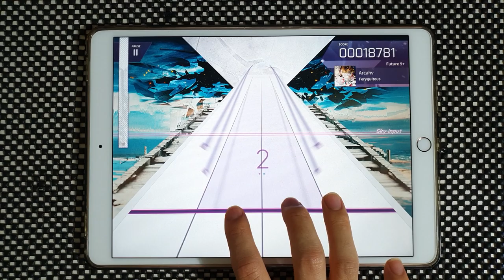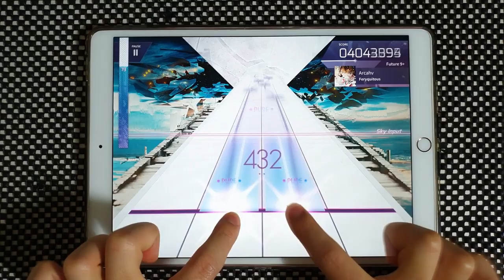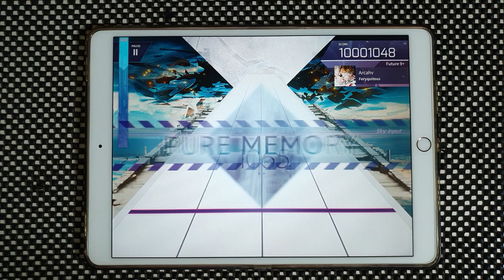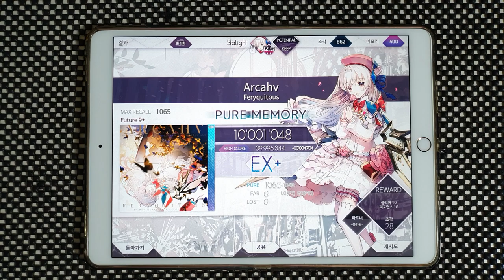【Arcaea】 Arcahv [Future 9+] PURE MEMORY (MAX-17)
Arcaea v3.0
Feryquitous - Arcahv
Speed: 4.7
Offset: 106

Device:
iPad Pro 10.5
Recording Device:
Galaxy Note 10+
ZOOM H4n